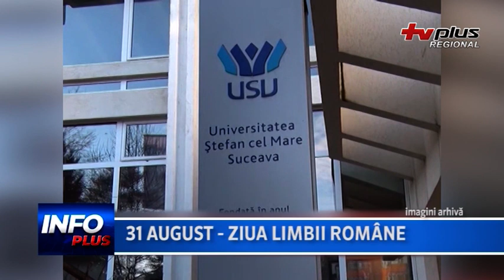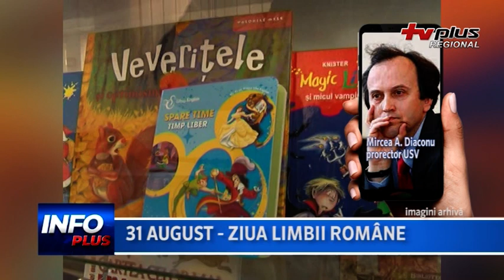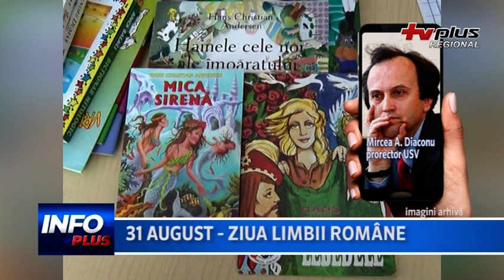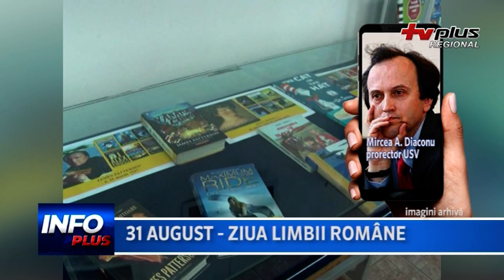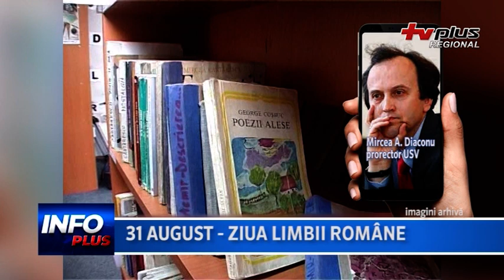31 august - ziua limbii române